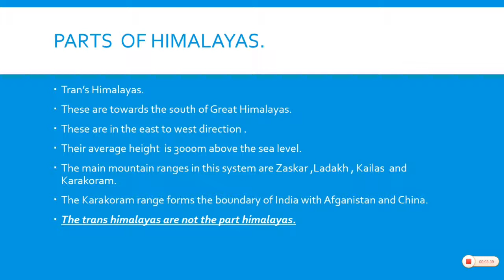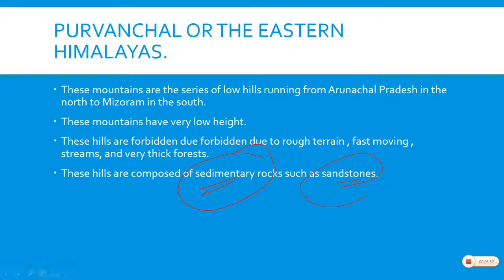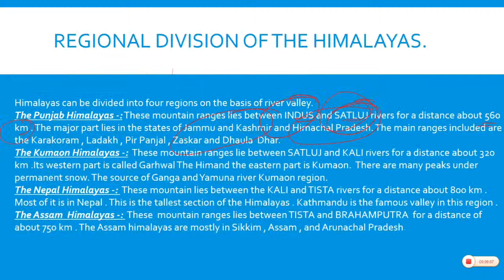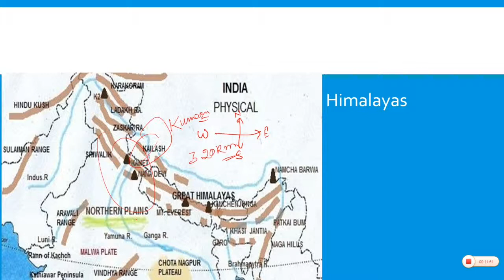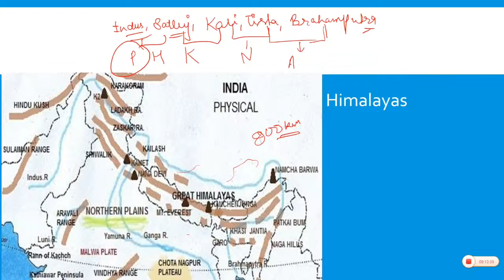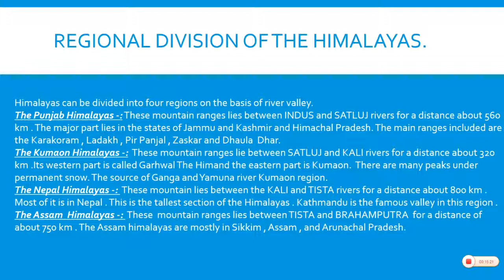NTSE geography part 6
Watch all the parts on our channel.